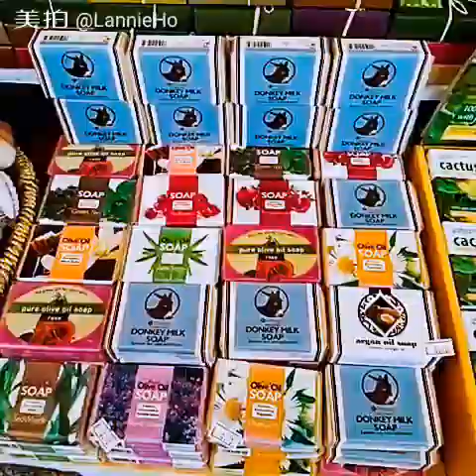希臘聖托里尼島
May 15, 2017：費拉一定要騎驢子，客人不騎，我也不勉強，開心最重要，時間控制得宜，下午三點出發到伊亞，行前讓客人去超市買水或飲料，補充水份。